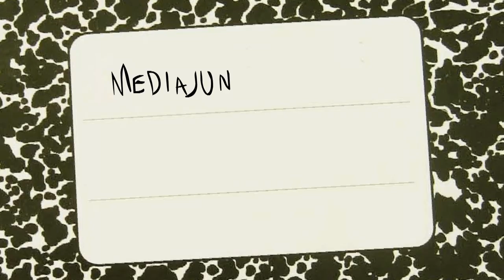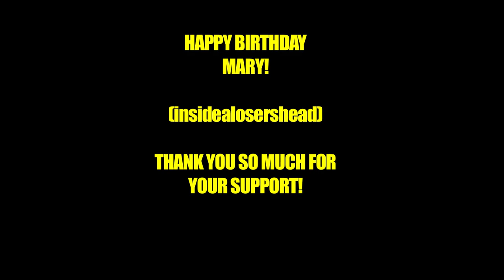(MY) IMMORTAL : THE WEB SERIES Season 2 Episode 5 "Ron's Day"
Enoby has her band to think about, but when students start getting attacked by monsters, she and her friends have to deal with bloodthirsty demons, dark wizards, and evil punks.

Thanks to our incredible backers, and fans, with whose support we were able to film this amazing second season!

Written, Edited and Directed by Brian Cameron McLellan

Produced by Candace Meeks

Sound mixed by Brian Renton

Director of Photography - Colin Scheyen

CAST

Enoby - Justine Cargo
Hermione - Jennah Foster-Catlack
Ron - Justin Kosi
Harry - Joseph Bradley
Draco - Eli Terlson
Tom - Nick Newcastle
Hargrid - Eric Evans

ASSISTANT CAMERA
Kate McLellan
Sheldon Rodrigues

ASSISTANT SOUND
Elizabeth Wood

PRODUCTION ASSISTANT
Tamara Hecht

SOUND MIXER
Brian Renton

SET DESIGNER
Kjell Cawsey

ALSO FEATURING:

NARCISSA
Tanya Casole-Gouveia

YAXLEY
Richard Chuang

VOLDEMORT
Chris Leveille

VEEDO
James Freestone

DUTCH NO 1
Jesse Burch

DUTCH NO 2
Madaliso Mulaisho

HUFFLEPUFF GIRL
Grace Moyer

PANSY
Amie Everett

MILLICENT
Dani Alon

THE MASKS
Kjell Cawsey
Samantha Levine

SNAP
Jeff Stone

LOOPIN
Brian Cameron McLellan

DEATH EATER
Ella Galpern

MUSIC

Drown In Love - Jamie Browning
Wannabe Punk - Juni Tunic & The Bombers
Memory - Bad Librarian
AC - The Bad Doctors
Descent - Rayna

Special Thanks to: The Central, Amie Everett & Jeremy Voltz, Marc Glassman & Judy Wolfe

Sounds by:

Kaligari
Barcelonetasonora
Kantouth
JarredGibb
UncleSigmund
Leady
Dymewiz
Rsilveira
OceanictrancerYap Audio Productions
Rjonesxlr8
Toiletrolltube
Glaneur De Sons
Qubodup
Klangfabrik
Caderesounds
Panzertank15
Robinhood76
Patricklieberkind
Hardance
Northern87
Martian
Benboncan
x86cam

Smoke Effect Footage by Digitalmeals